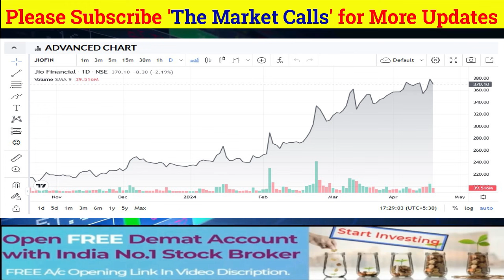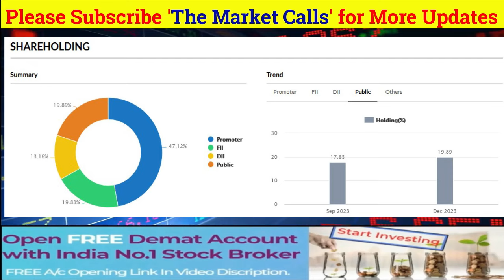JIO FINANCIAL Share News Today | JIO FINANCIAL Stock Latest News | JIO FINANCIAL Stock Analysis E193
jiofinanacialserviceltdshare

JIO FINANCIAL SERVICE LTD SHARE LATEST NEWS TODAY

Hold or Sell, एक्सपर्ट ने दी बड़ी राय !
STOCK MAESTROO

Reliance